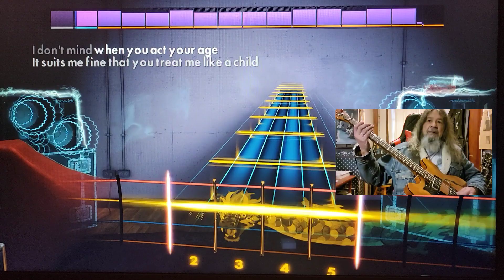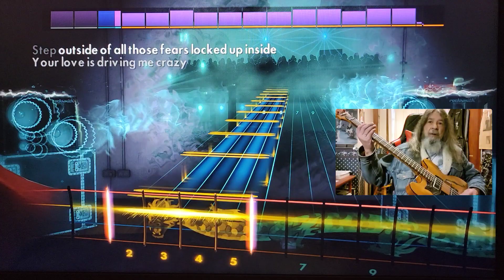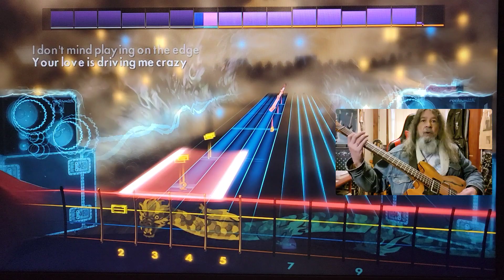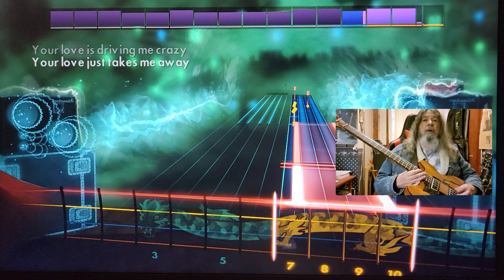Rocksmith CDLC Bass Your Love Is Driving Me Crazy Sammy Hagar